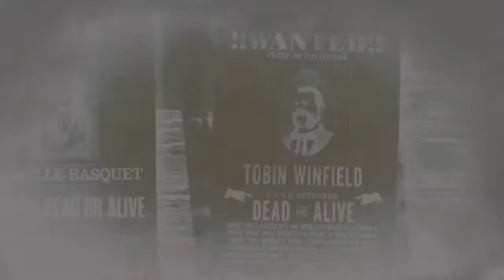Red Dead Online: Tobin Winfield Legendary Bounty - Tier 1 Difficulty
From Thieves Landing to the footsteps of Tall Trees, bringing in some deeds and a corrupt politician to boot.